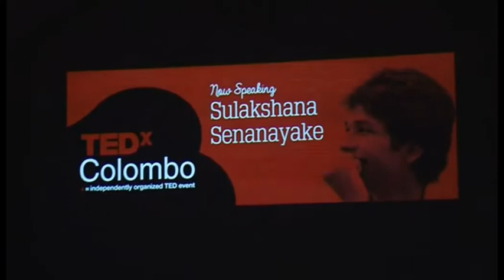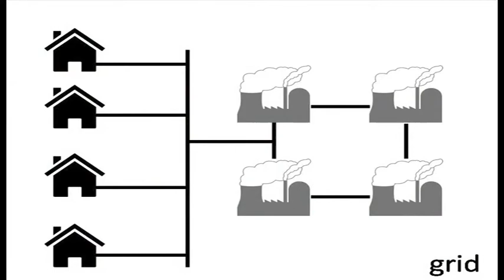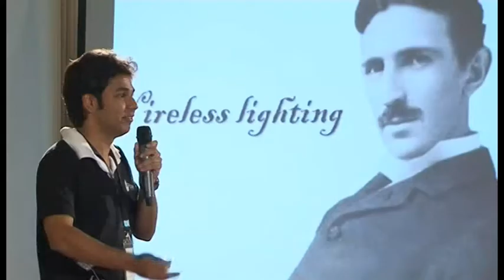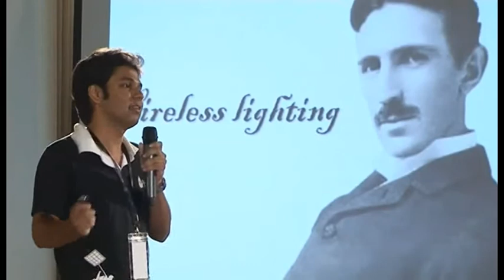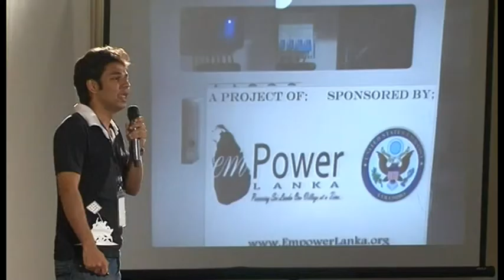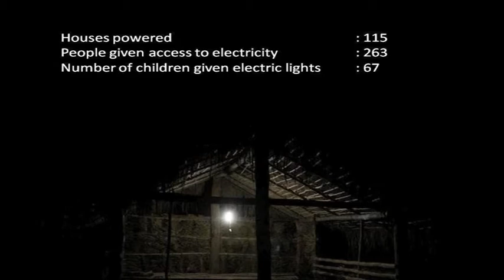Wireless lighting and pursuing excellence: Sulakshana Senanayaka at TEDxColombo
Sulakshana Senanayaka speaking on "Wireless lighting and pursuing excellence" at TEDxColombo on the 5th of September 2013 in Colombo, Sri Lanka

He is a LL.B (Hons) graduate from the University of London and a Law Apprentice under Senior Counsel Mr. Gomin Dayasri after completing the Attorney-at-Law examinations at Sri Lanka Law College and also a final-year student of the prestigious University of Colombo reading for his Bachelor Of Science Degree (BSc) in the Physical Science stream. He is the youngest attorney-at-law at present in Sri Lanka.
He is the Founder of Empower Lanka a youth led NGO that provides Microgrid power systems based on renewable (solar, wind, hydro) power to rural villages which have no access to electricity through international and local donations. The "Empower Lanka Model" makes it possible for the Corporate Sector to "Sponsor Villages" to install the power system and issues Ministry Of Environment Certified Carbon Credits to the sponsors. So far over 100 families in 6 villages have been given access to electricity. Empower Lanka was awarded the renowned Energy Globe Award for Sustainability in 2013